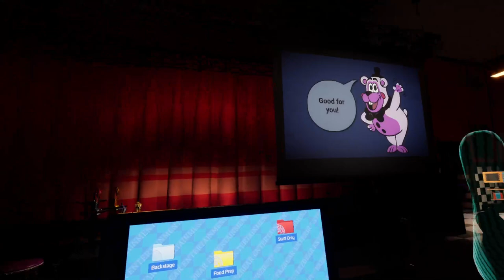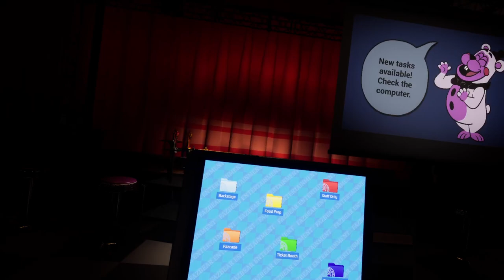Help Wanted 2 but I am now terrified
:) Thank you so much for the comments, likes, subscribbles and overall support!!

0:00 Intro
1:41 Office: Puppet Master
7:54 Prize!
8:05 Mystic Hippo/Lobby
9:26 Office: Funtime Gang
17:02 Prize!
17:34 Office: Job Interview
19:54 Outro